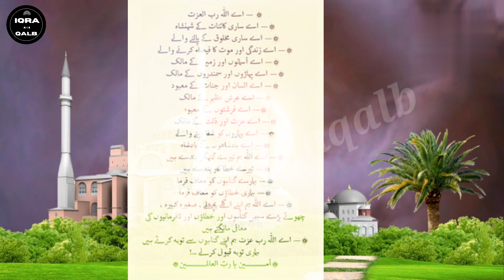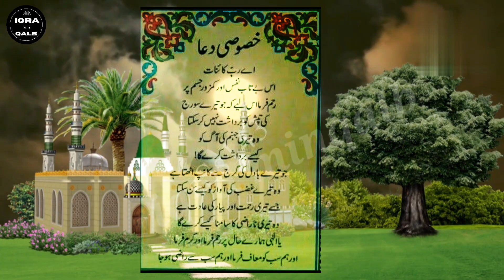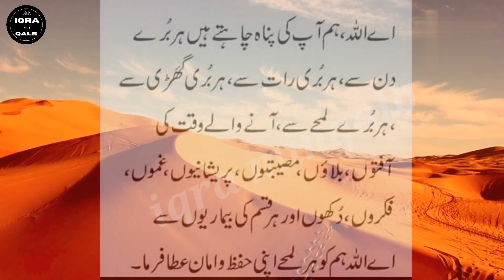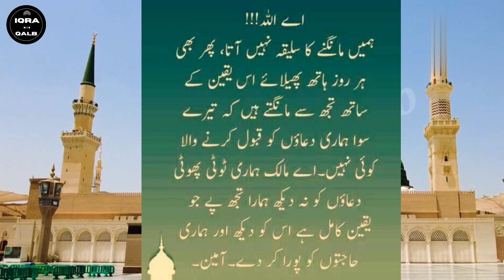dua karne ka tariqa| dua karne ka sahi waqt